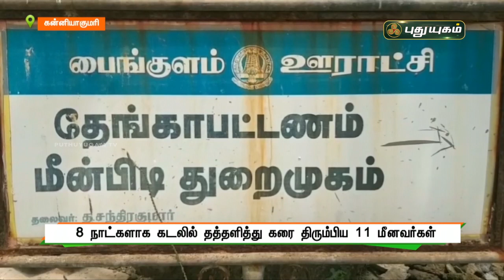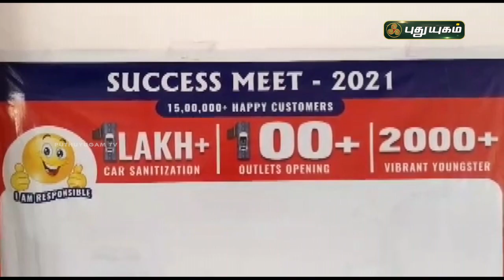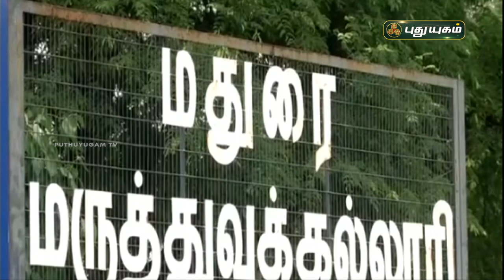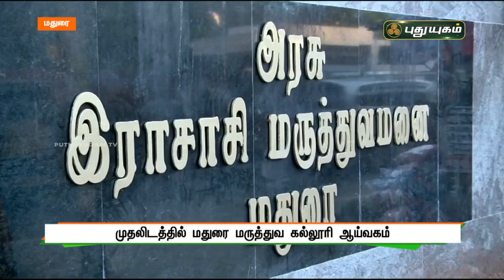புதுயுகம் விரைவுச் செய்திகள் | 10 AM Speed News | 02/05/2021